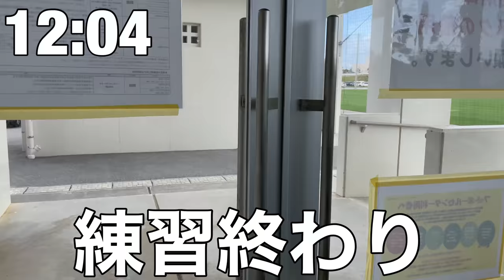【VLOG】#164 ホーム開幕戦 復帰へ前進 現役Jリーガーの日常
【自己紹介】
田中恵太